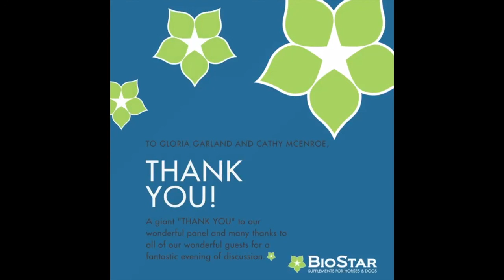Webinar: Ulcer Management Tips for Horses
Looking for alternative ways to manage your horse’s ulcers? Licensed acupuncturist and Chinese herbalist, Gloria Garland and equine physiotherapist, Cathy McEnroe, discuss complementary medicine applied to prevention and management of ulcers.

Hosted by BioStar’s Tigger Montague. Originally aired July 23, 2020.

Gloria Garland is a licensed acupuncturist and Chinese herbalist with a Masters Degree in Traditional Oriental Medicine. A lifelong horse woman, Gloria lives, practices and rides in Oakhurst, California, near Yosemite National Park. Her interest in acupuncture and equine Chinese herbal therapy began in 1988, when she sought an alternative (and successful) therapy for her elderly arthritic gelding.

After years of providing individual herbal formulas and acupuncture consultations for veterinarians, horse trainers and owners, Gloria developed Whole Horse Herbs™ with the goal of bringing complementary herbal medicine to the equine community.

Gloria is a regular contributor to a number of equine magazines. She teaches hands on seminars and classes, on the topics of acupressure, herbal medicine and first aid with the goal of empowering horse owners with accurate and useful information and useful equine health care tools.

Cathy McEnroe is a long-time horse woman, who has worked for top show barns as a groom, barn manager, farm manager and assistant trainer.

She is a certified Sport Therapist(R) and works as a physiotherapist on horses for well-known thoroughbred race horse trainers, as well as for show hunter and jumper barns, and dressage horses.